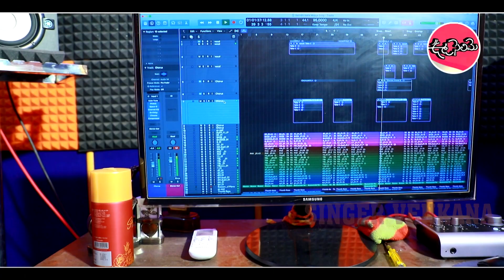RALIDHI MALLE MOGA ||PROMO||SONG #2023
Lyric : Kolatam Venkanna
Singer :  Venkanna
Cemar&Dop & Editing : MS Murali
Koras : Rambabu,Koti,Nirumala,Anusha